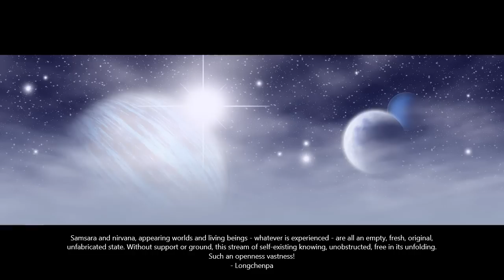Longchenpa - A Meditation on Space - (Space without Centre or Edge) - Dzogchen - Vajrayana Buddhism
An incredibly beautiful and powerful Vajra Song from the Omniscient Master entitled "Space Without Centre or Edge" - wonderful for meditation.
Taken from the text "Quintessential Dzogchen: Confusion Dawns as Wisdom" - translated by Erik Pema Kunsang and Marcia Binder Schmidt.

🔆 Thank you for your enquiries about offering a donation to express your appreciation for this channel.  If you would like to sponsor this channel and support the development of a Buddhist nun’s retreat hermitage that relies entirely on donations by offering dana you may: